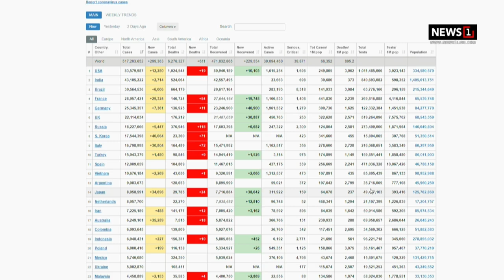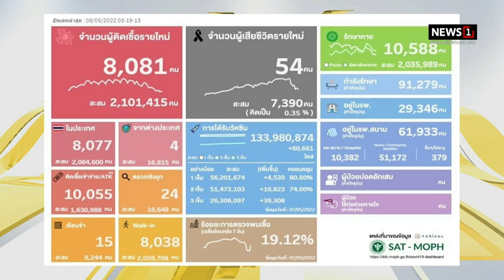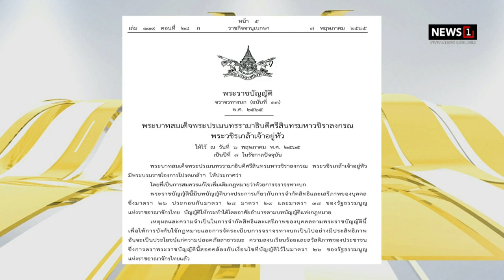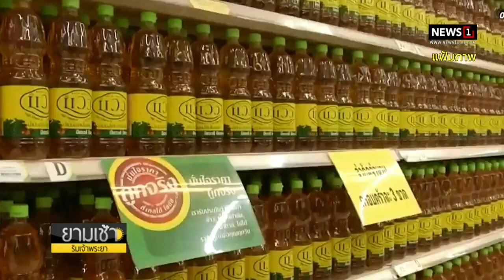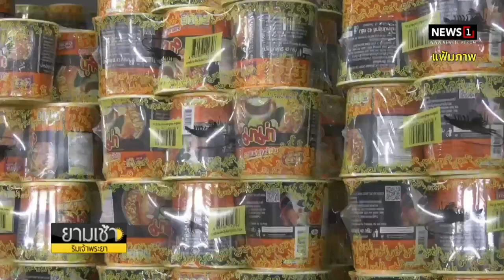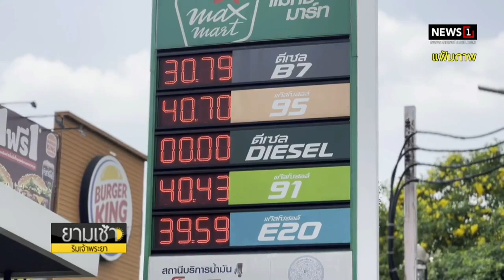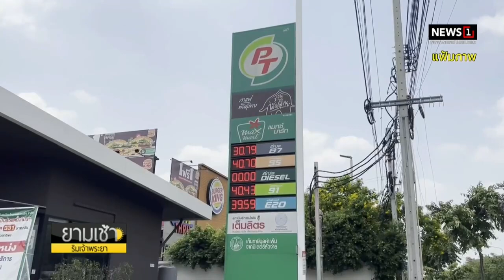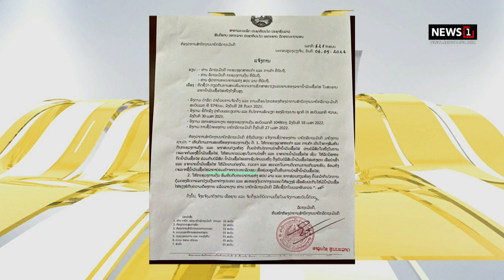ฉุดไม่อยู่ ”ปาล์ม-ถั่วเหลืองขวด” ทะลุ 70 มิ.ย.จ่อขึ้นอีกเพียบ